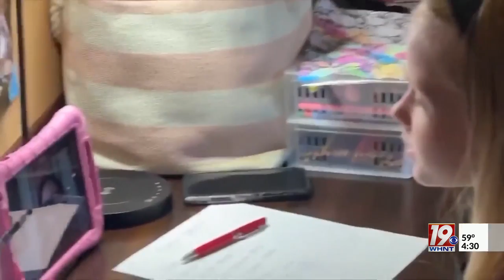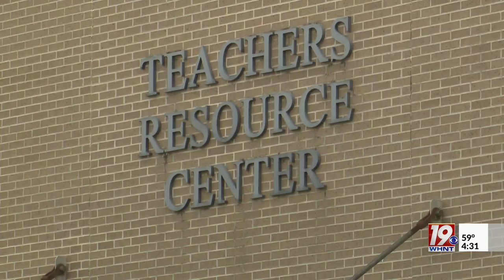Jackson County Holds State of the education Address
Local education leaders reflected on the impact of the pandemic and how schools can overcome covid-related challenges in the classroom.